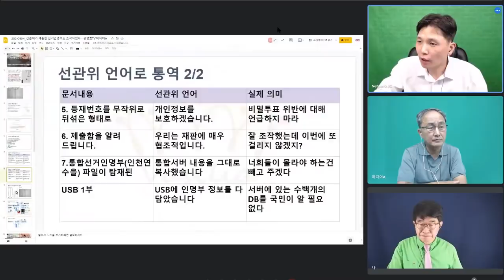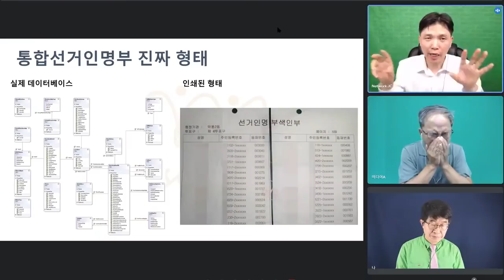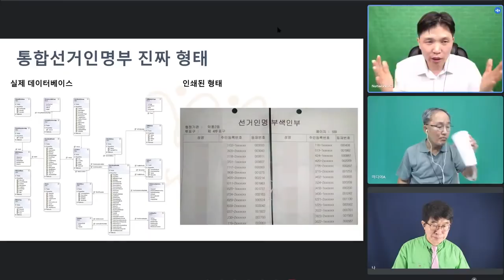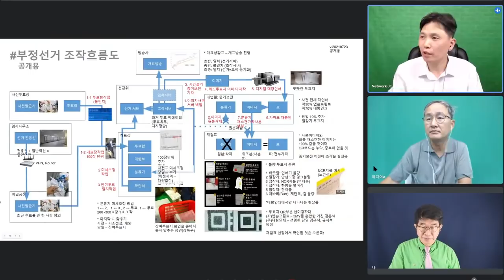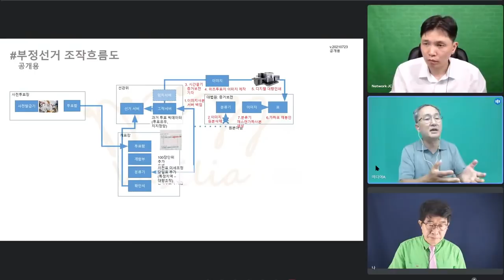재판부에 조작본을 제출한 중앙선관위 / 실제 통합선거인명부 가운데 5%만 달랑 뽑아서 쓸모없는 이미지 파일로 전달 / 재판부, 국민, 원고를 졸로 보지 않고서야 [공병호TV]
Bitcoin : 3MTW849AkP2ftLeSK2teZHMmzLu7Z83s9U